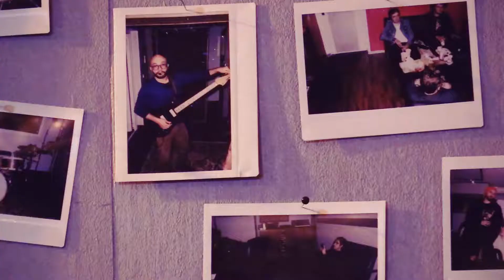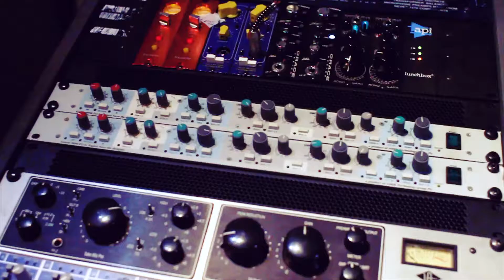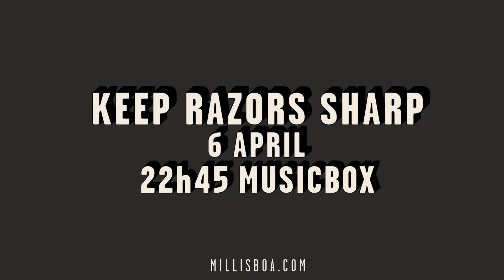WE'RE PLAYING MIL // Keep Razors Sharp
Os Keep Razors Sharp estão prontos para pisar o palco do MUSICBOX LISBOA e, quem sabe, fazer conchinha convosco. Eles é que disseram que gostavam, não fomos nós que pedimos! Isto promete.
6 DE ABRIL | 22h45 | MUSICBOX